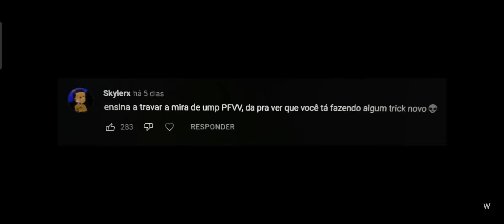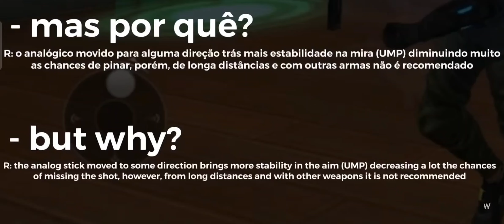New Trick (UMP) Red Number ❤️ Tips &Trick Free Fire Max 🔥🔥 SMG GUNS Headshot Trick 😃😃😃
GAME NAME= ROYAL JAAI

MOBILE= REALME LOVER ❤️❤️❤️